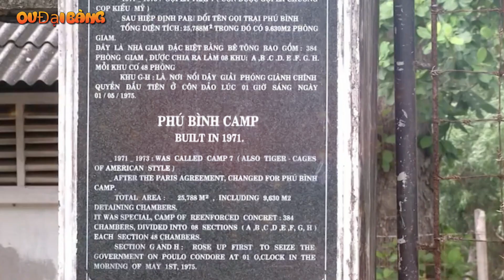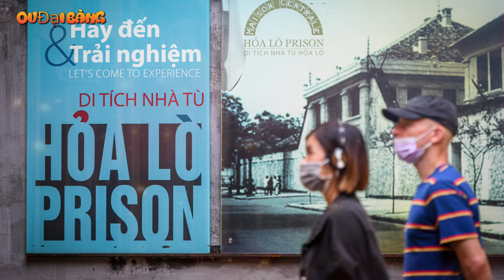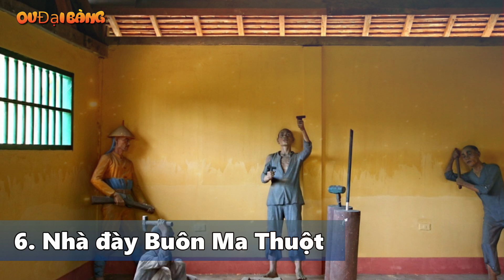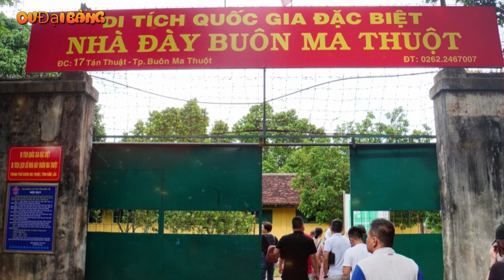Điểm danh những NHÀ TÙ khét tiếng nhất Việt Nam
[OV Đại Bàng] - hững nhà tù ở Việt Nam được mệnh danh là “địa ngục trần gian” chính là minh chứng rõ nhất cho những vất vả, lầm than mà nhân dân ta phải chịu.
00:51 1. Nhà tù Côn Đảo
03:07 2. Nhà tù Hỏa Lò
05:52 3. Nhà tù Phú Quốc
07:05 4. Nhà tù Sơn La
08:16 5. Nhà tù Lao Bảo
09:18 6. Nhà đày Buôn Ma Thuột
10:15 7. Khám Chí Hoà